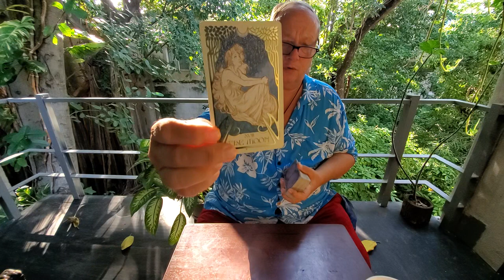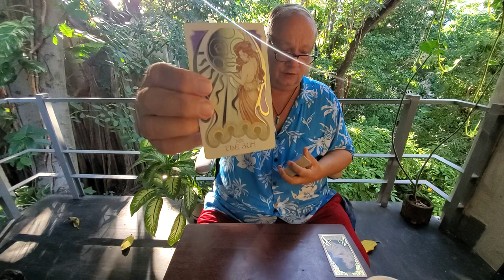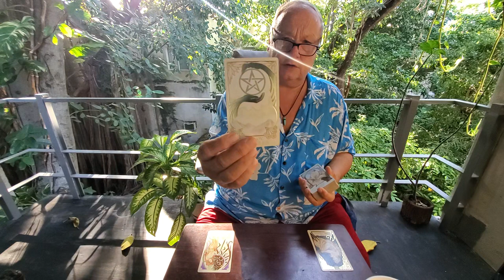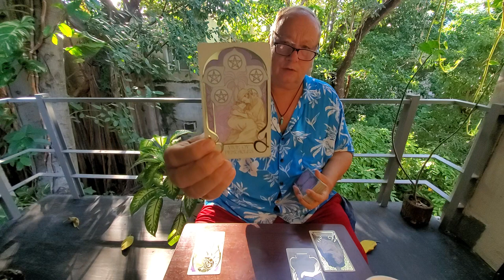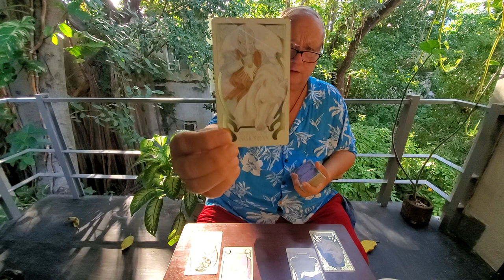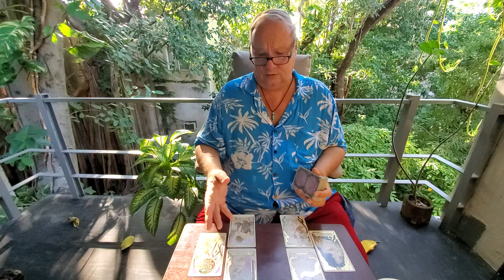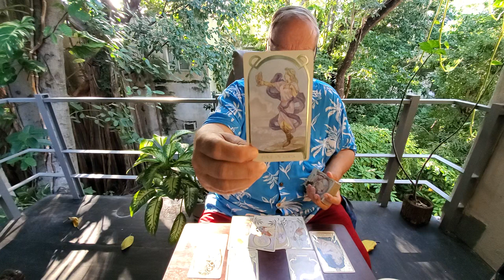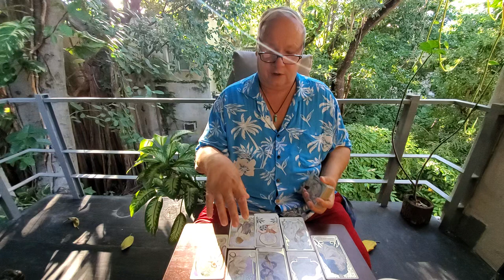Capricorn Tarot Love Read 💘 "The One On Your Mind" for November 2021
Tarot Capricorn The Heart Spread Reading for November 2021 a love, romance & relationship Tarot Read for Capricorn Sun, Moon, Rising & Venus looking at the the one on your mind and in your heart.